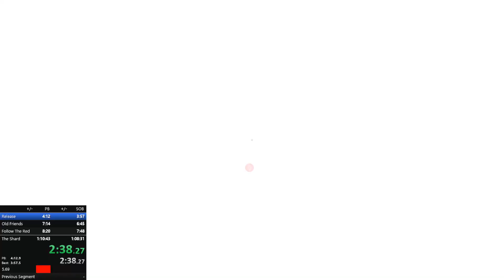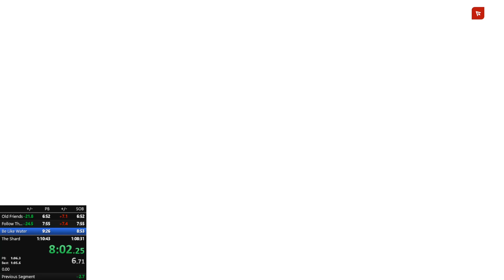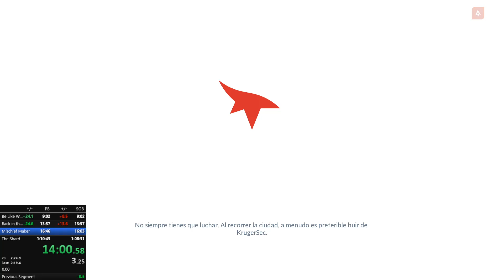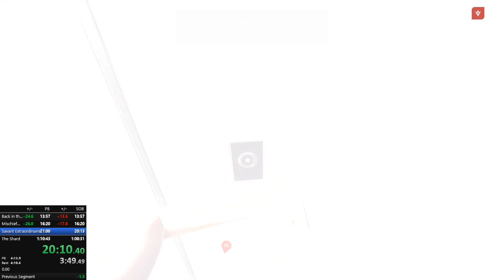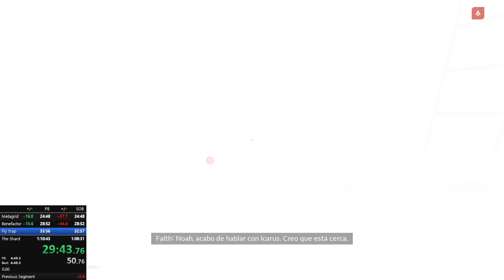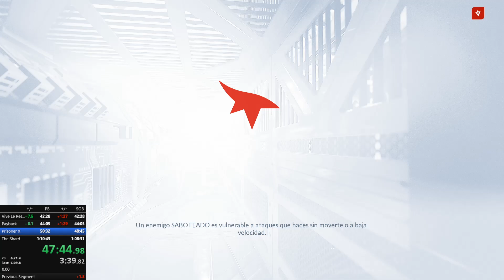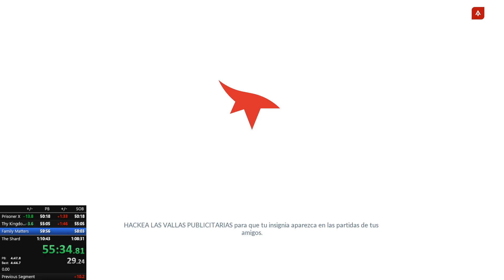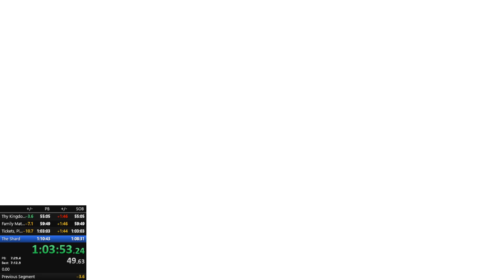Mirror's Edge Catalyst - Any% Speedrun 1:10:17 World Record